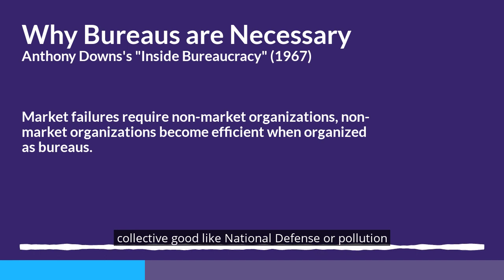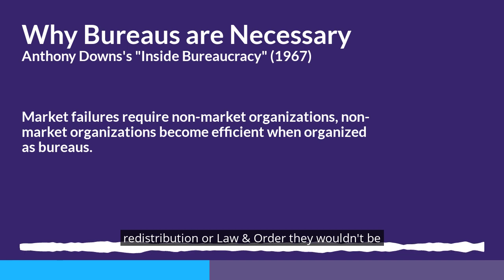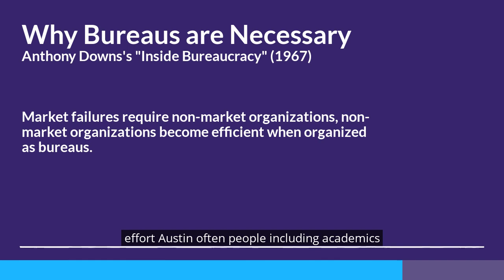Why Bureaus are Necessary [4/10]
Downs, A. (1967). Why Bureaus Are Necessary. Inside Bureaucracy. RAND Corporation. p32-40.